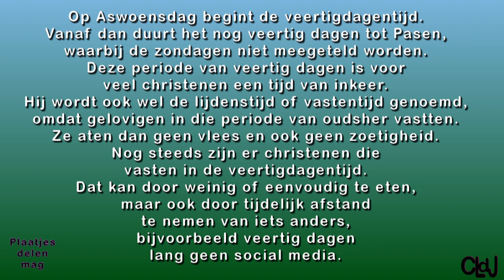ma 26 feb | Willy in huis | Beeldje moeder Maria | De Mmmm op een rij. #2114